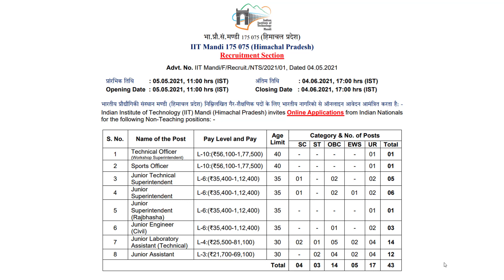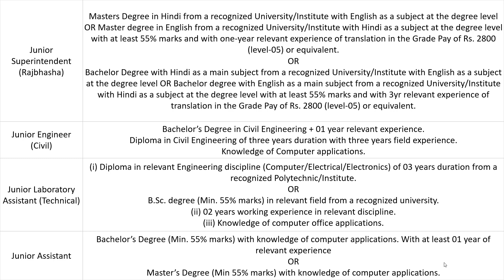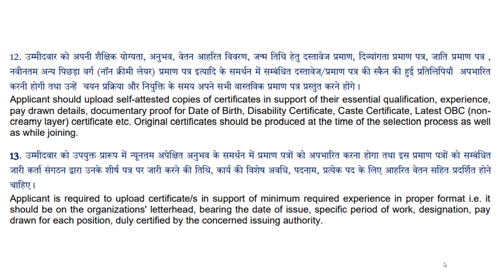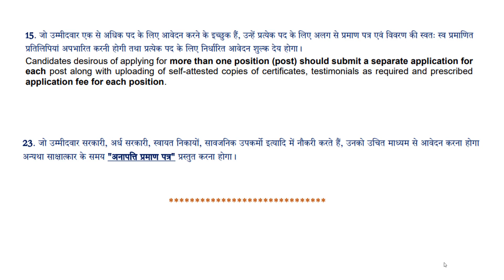IIT MANDI JOB 2021 I GOVT. JOB VACANCY 2021 I GOOD SALARY JOB I JEB ME JOB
Hello Candidates,
I'm posting government jobs and privates jobs , possibly all kinds of job vacancy for those who need job and ready to use their knowledge. stay connect with channel for more job related informative videos. Latest job vacancy notification will be provided to you by time. Job is for everyone. Jeb me Job is here for you. Jeb me Job help you to get new job. Jeb me Job try hard for you.